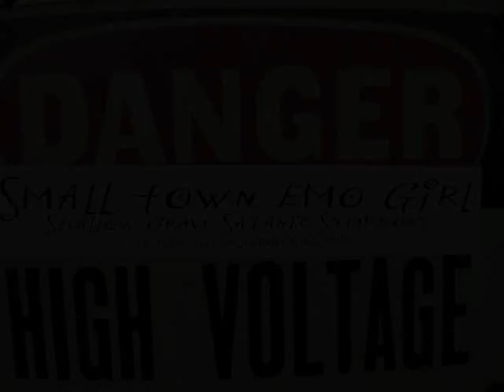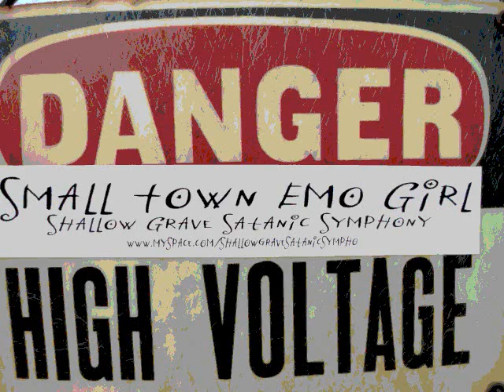Tough Love by Shallow Grave Satanic Symphony the Remasters 2012.wmv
Use Your Conclusion Part 1 Of The Remasters
Tough Love
performed by : Shallow Grave Satanic Symphony
Shallow Grave Satanic Symphony Is :
Aimee Nihil : Vocals, Lyrics
Barf Arnold : Guitars, Bass, Keyboards, Vocals, Programming, Beats, Lyrics
Sindrome : Keyboards, Beats, Programming
Fart Lord Majesty : Beats and Programming
from : Hipster Holiday
genre ; Surrealist Techno Punk Rock / Interstellar Gothic Dumb Stomp
M4b Videos 2012